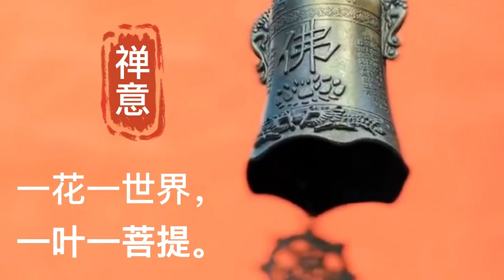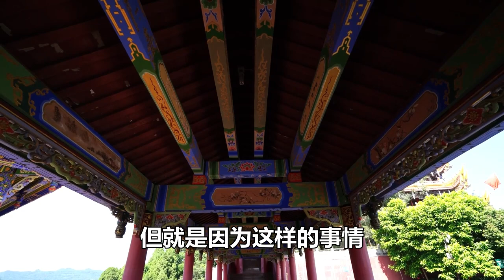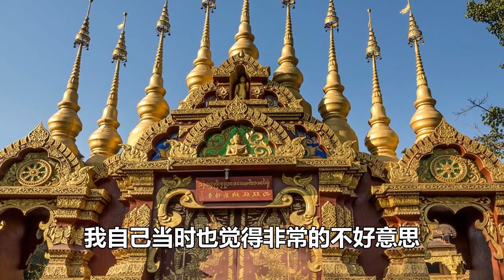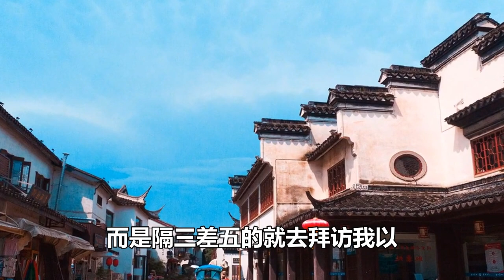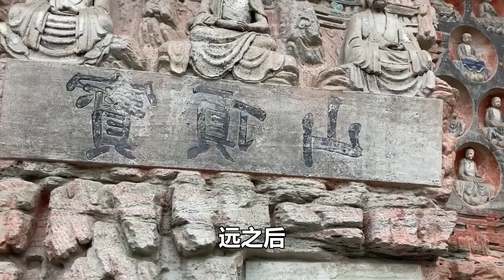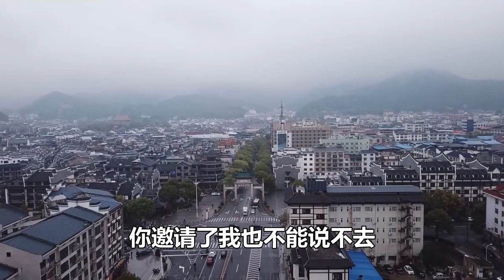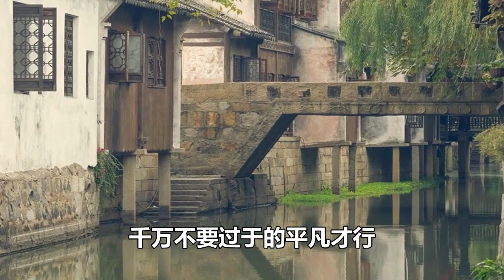68歲老人哭訴，人到晚年不能去串門，否則會害人害己的